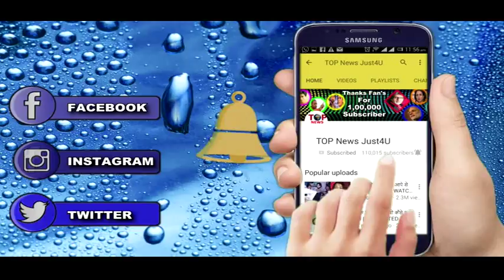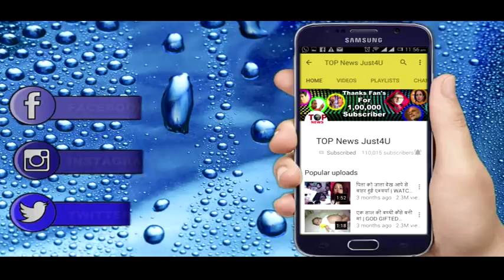NAAMKARAN || 19 SEPT || AVNI MET GURU-MAA || NEIL ANGRY || STAR PLUS